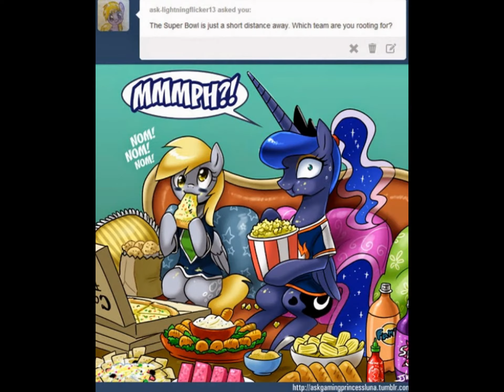princess luna and derpy best friends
the best mlp friends princess luna and derpy they hang out all the time